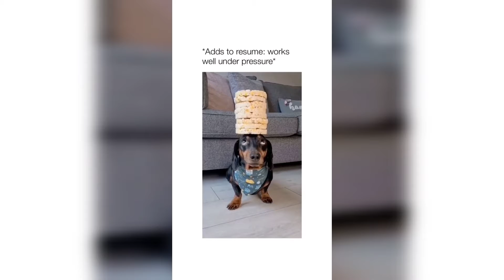Super Smart And Funny Dog Videos Compilation That Will Make Your Day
These Super Smart And Funny Dog Videos will make your whole day change from bad to great! This dog Compilation consists of really cute and amazing doggos!

Get Your Unique Designed Dog T-shirts And More Here (Available For A Limited Time Only)➤

🥇Learn how to train and develop your dog's hidden intelligence to eliminate bad behavior rapidly➤

💰Enter For A Chance To Get a $100 Petco Gift Card➤